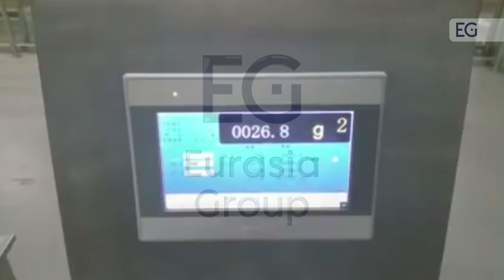Система динамического взвешивания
Предлагаем вашему вниманию видео работы системы для динамического взвешивания товаров(продуктов). С полным описанием и характеристиками вы можете ознакомиться, посетив наш сайт